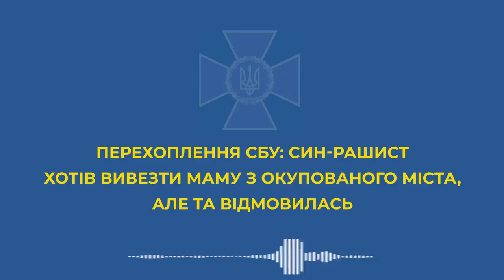Хто важливіший – путін чи рідна мама? Як це – обстрілювати місто, в якому живе найближча людина?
Такі питання постали перед  окупантом, який народився на Херсонщині, але згодом пішов до російської армії. На рідну землю він повернувся уже загарбником…

Судячи з аудіоперехоплення СБУ, рашист не надто переймається тим, яке горе приніс на Батьківщину. Він хоче лише вивезти матір із окупованого міста і навіть погодив для цього окрему спецоперацію зі своїми командирами. На інших людей йому плювати.

Але мама відмовляється: «Перелякана до смерті. Мене трусило 2 дня… Я дуже люблю синовей… Но в мене тут муж лежить, я його самого не оставлю».

Мама свій вибір зробила. Син – також.

Цікаво, як ти можеш спокійно спати після такого, окупант Войцешко В.М., 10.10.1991 року народження?

Відео: СБУ